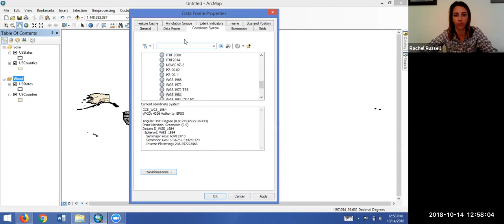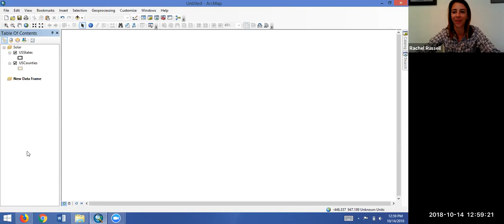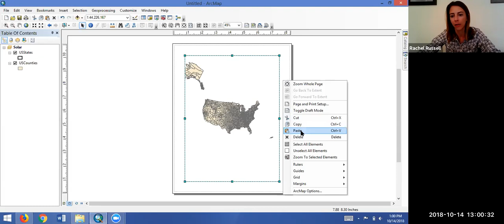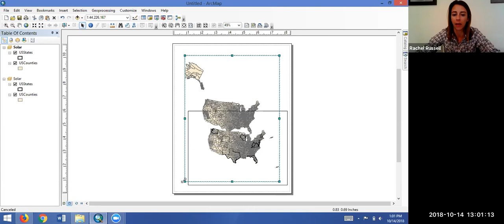How to copy your layers and data frame in ArcGIS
Here's a video that will demo how to copy and paste your data frame.